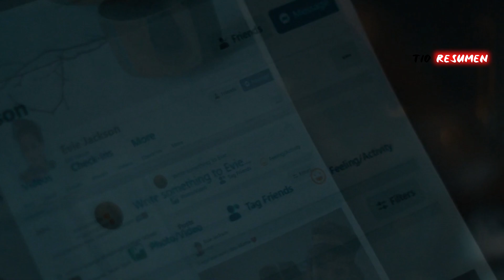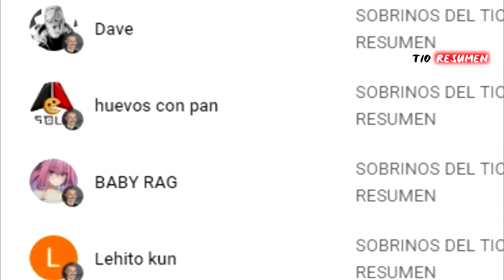CHlCA ES INVITADA A LA BODA DEL DlABLO SIN SABER QUE ES LA NOVlA | The Invitation 2022| RESUMEN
resumen josie 2018
josie 2018 resumen
josie 2018
Resumen josie 2018
Resumen
josie 2018  PELÍCULA COMPLETA EN ESPAÑOL
Netflix josie 2018
AHORA TE CUENTO
SILVER RESUMEN